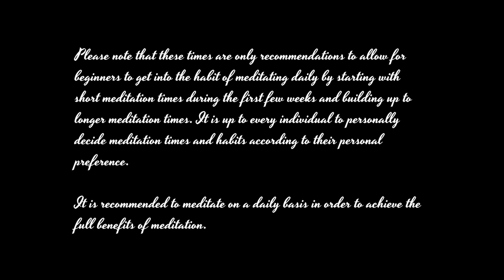Om Meditation 25 Minutes - With Black Screen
Om is said to be the universal sound of creation. It is a way to align with the energy of the universe. It helps to keep the mind clear during meditation.